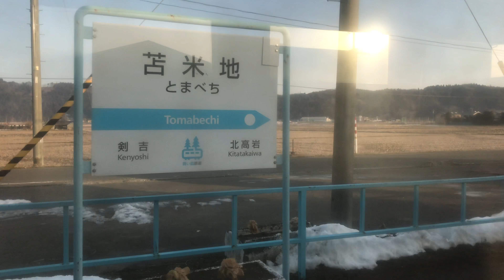八戸線 キハ40系1427D 三戸～八戸(車窓) 2018年3月11日